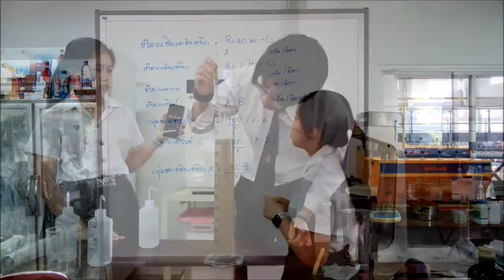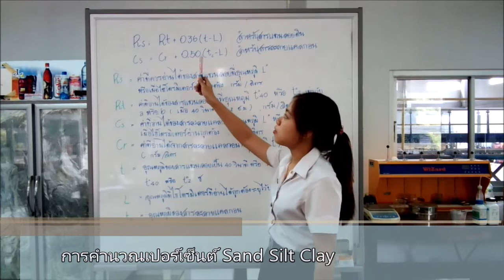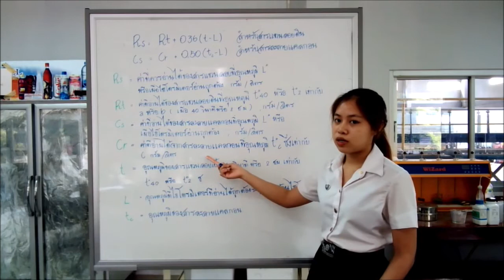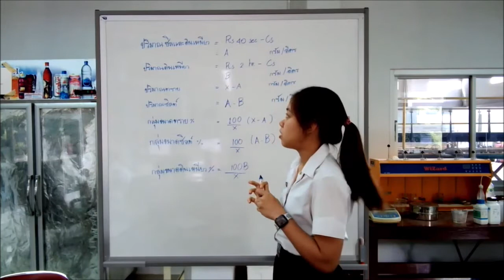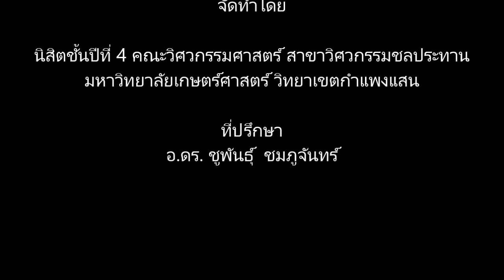การทดสอบหาขนาดเม็ดดินด้วยไฮโดรมิเตอร์ (Hydrometer Method)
การทดสอบหาขนาดเม็ดดินด้วยไฮโดรมิเตอร์ (Particle-Size Analysis – Hydrometer Method) เป็นการวิเคราะห์เพื่อแยกอนุภาคทราย (Sand) ทรายแป้ง (Silt) และดินเหนียว (Clay)